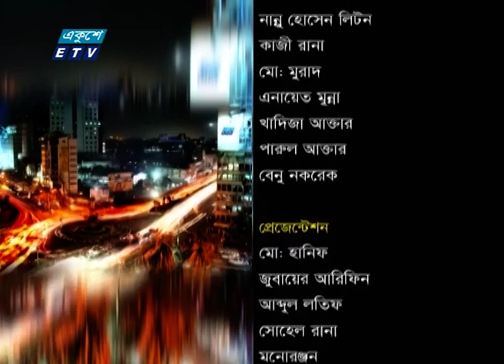Ekusher Raat || একুশের রাত || করোনা পরবর্তী শিক্ষা প্রতিষ্ঠানের পুনর্যাত্রা || 16 September 2021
অনুষ্ঠান: একুশের রাত | Ekusher Raat

আজকের বিষয়
করোনা পরবর্তী শিক্ষা প্রতিষ্ঠানের পুনর্যাত্রা

আলোচক:
অধ্যাপক ডা. এ বি এম আব্দুল্লাহ্
প্রধানমন্ত্রীর ব্যক্তিগত চিকিৎসক

মোস্তফা মল্লিক
বিশেষ প্রতিনিধি, চ্যানেল আই

ফারজানা সালাম শাম্মী
অভিভাবক

২০০০ সালের ১৪ই এপ্রিল এটি সম্প্রচার কার্যক্রম শুরু করে। টিভি চ্যানেলটির খবরে নতুনত্ব ও অভিনবত্ব থাকার কারণে দর্শকদের কাছে বিপুল জনপ্রিয়তা লাভ করে। দেশ বিদেশের সর্বশেষ খবর, নাটক, সিনেমা, ডকুমেন্টারিসহ নানা খবর ও বিনোদনমূলক অনুষ্ঠান প্রচারিত হয় একুশে টেলিভিশনে।